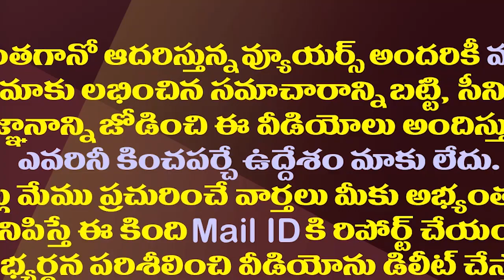ఆ చెట్టు సెక్యూరిటీ ఖర్చు 15 లక్షలు.!| Madhya Pradesh Spends Rs 15 Lakh To Maintain 'VVIP Tree'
There is a peepal tree like no other on a hillock in Salmatpur in Madhya Pradesh - it costs the state government ₹ 15 lakh a year to keep the tree alive. This peepal tree, arguably India's first 'VVIP tree', is growing up five kilometres away from the Sanchi Buddhist complex, a UNESCO World Heritage Site, between Madhya Pradesh's capital Bhopal and Vidisha town.